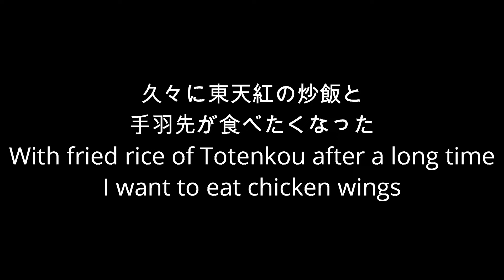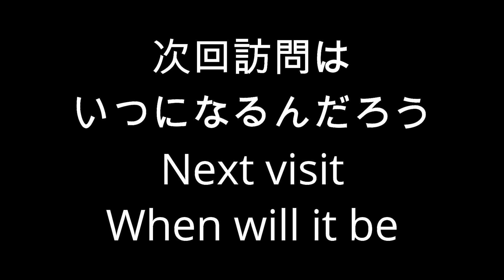【東天紅】東天紅で家族でディナーFamily dinner at Totenko【ディナー】【東天飯】【手羽】【チャーハン】【大盛】【テイクアウト】【ラーメン】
コロナ過でお気に入りのお店が早めに閉店していた
急遽東天紅に向かいディナーを家族と楽しむ
東天紅の手羽とチャーハンは美味しい
家族とのディナー癒しになる
東天紅

My favorite shop was closed early due to Corona
Suddenly head to Totenko and enjoy dinner with your family
Totenko's wings and fried rice are delicious
Dinner with family will be healing
Totenko